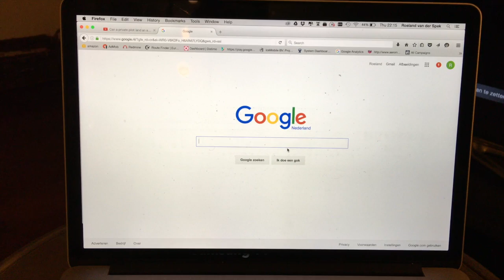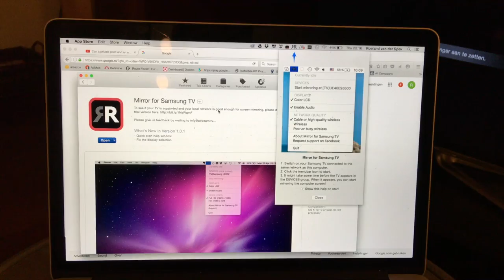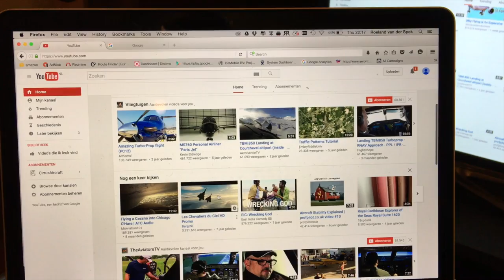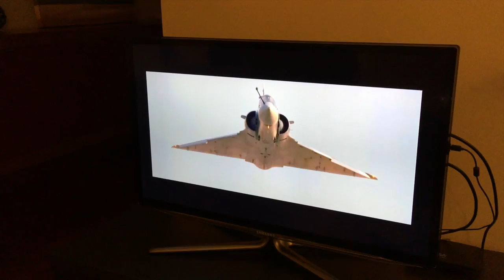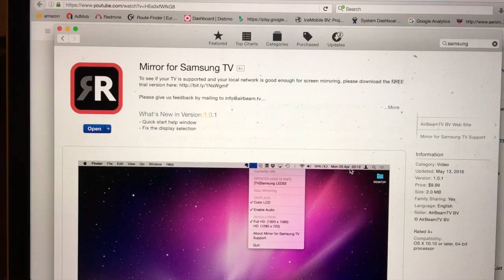Mirror your Mac wirelessly on your Samsung Smart TV without AppleTV, Chromecast or other devices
Wirelessly mirroring your Mac screen on your Samsung TV used to be difficult. Not anymore. "Mirror for Samsung TV" allows you mirror your screen as well as audio to any Samsung Smart TV in your network. Just run the app, select your TV from the list and... presto! That is all you need to do to mirror your screen!